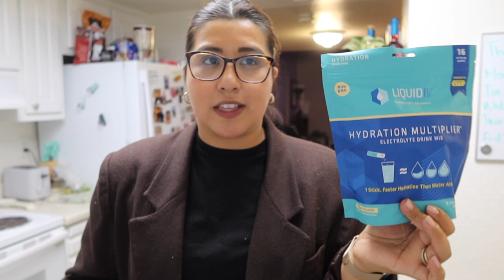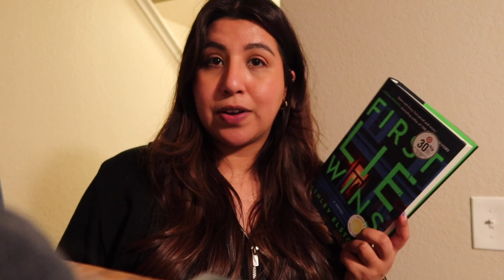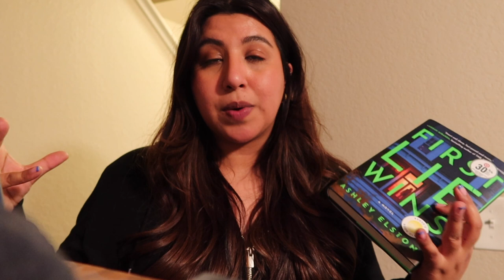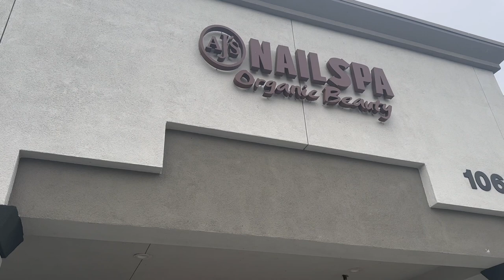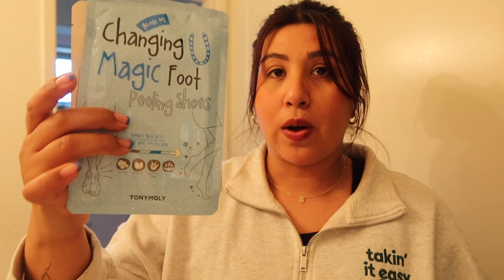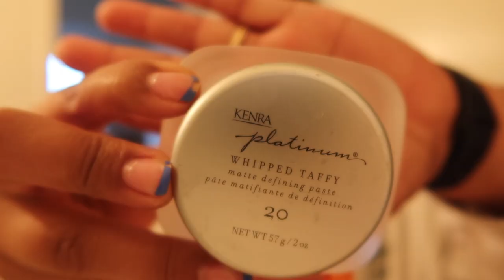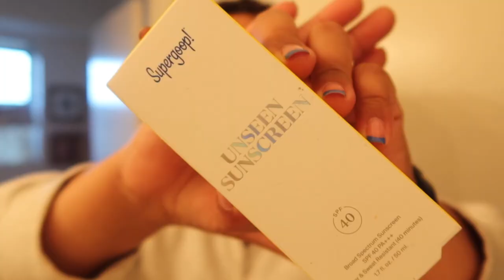Let's Hang Out!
Rock climbing was not joke!!